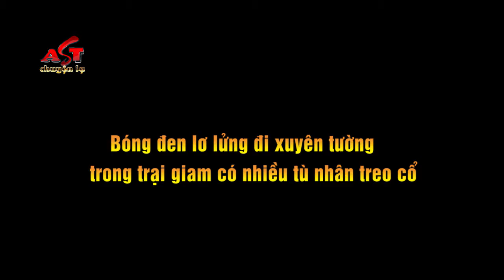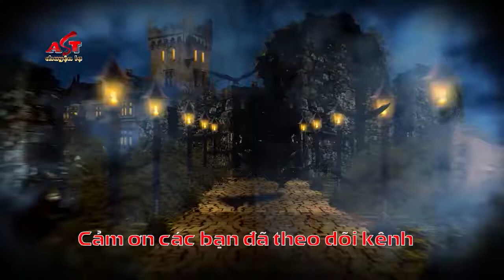Ai không tin có MA xem Clips này